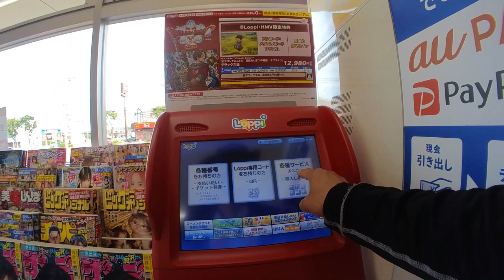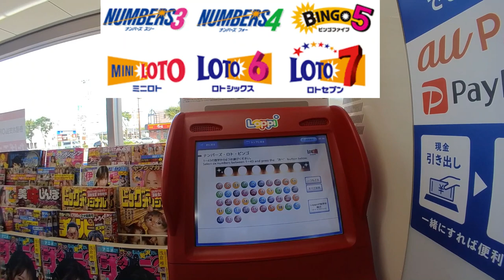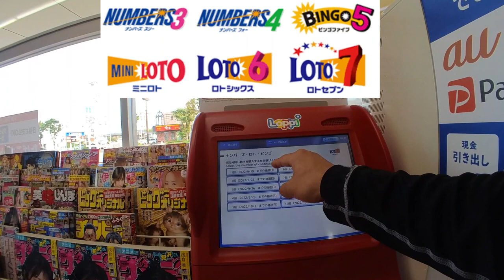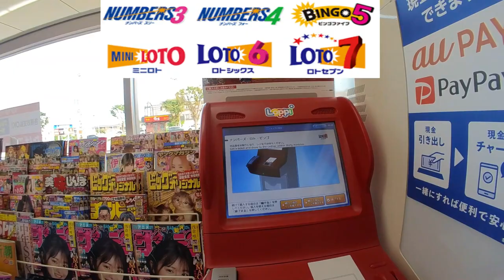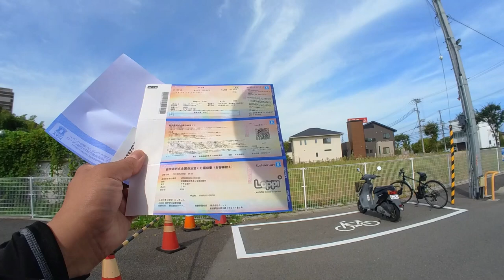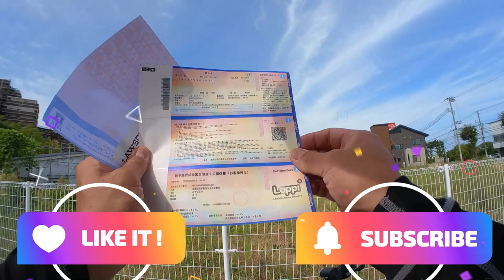HOW TO BUY LOTO6ロト6 AT LAWSON(JAPANESE CONVENIENCE STORE)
Did you know that you can buy lottery tickets at Japanese convenience stores?  This video will show you how it's done.